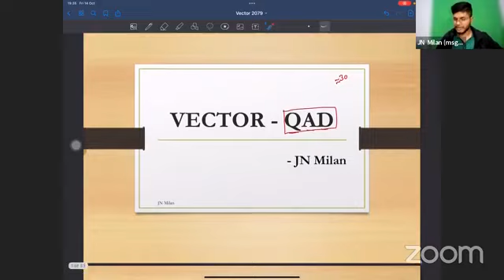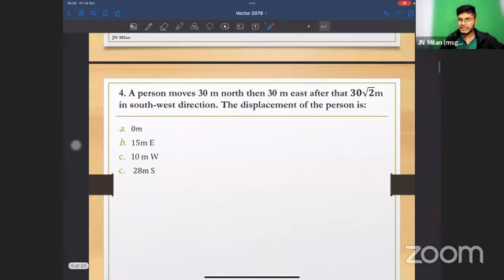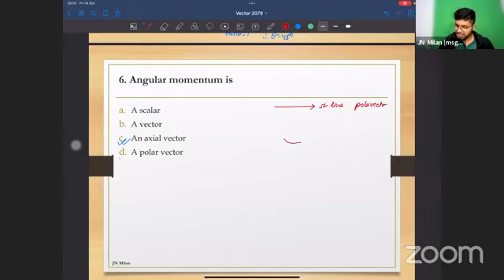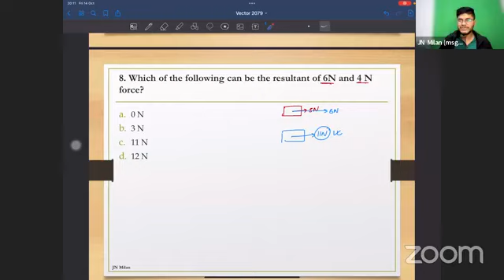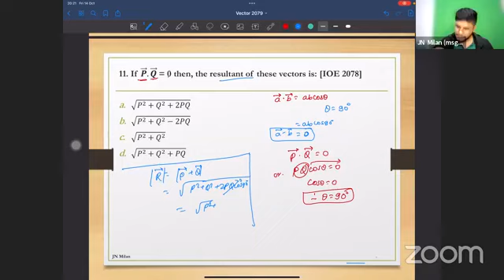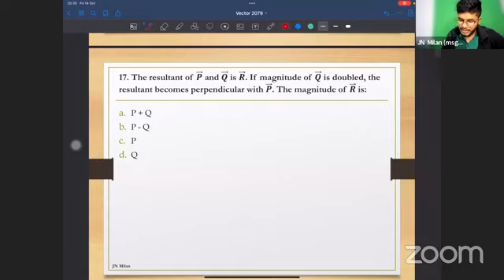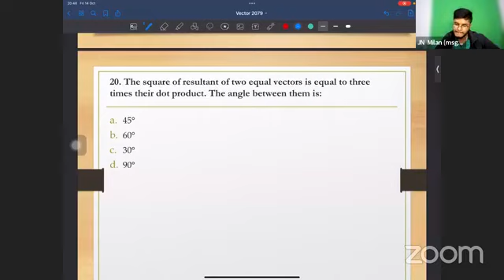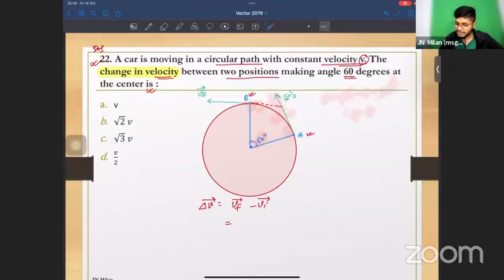ClampHook QAD Day 1 | Physics | Vectors | Mr. JN Milan Sir